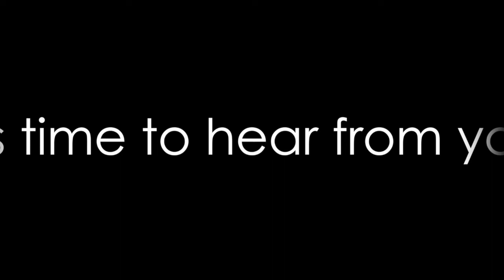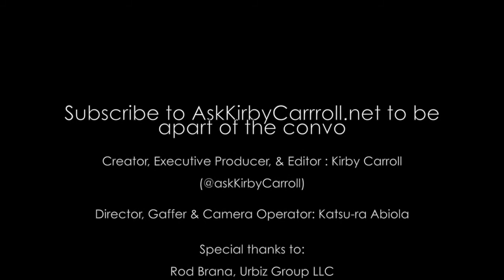the Ask Now Show featuring Frenchie Davis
@askKirbyCarroll sits down with Frenchie Davis & talks Relationships in college, the hook-up culture, long distance relationships and more